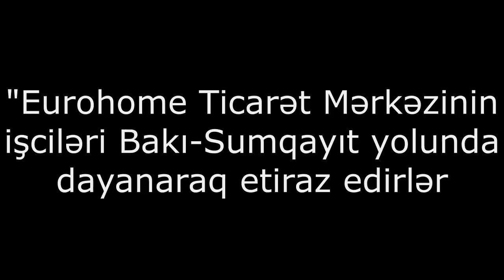Bakıda gecə ETİRAZLARI:"Hayqırıram PREZİDENTƏ, 60 MİLYONLUQ mal YANIB, BATIRIQ"